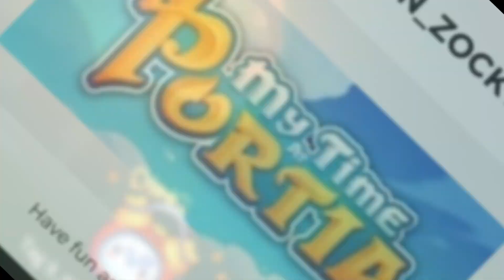My Time at Portia ★Let´s Play/deutsch #092★ Ein Bohrer für den lieben Mint!